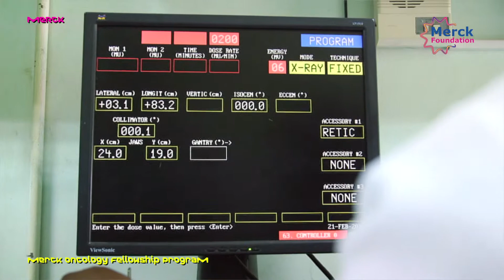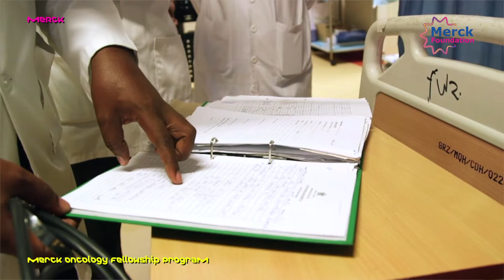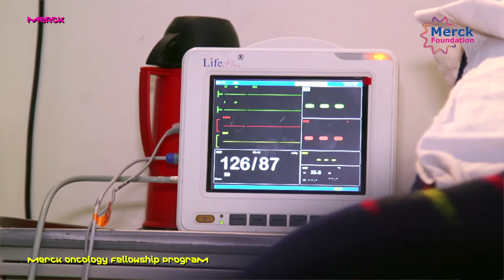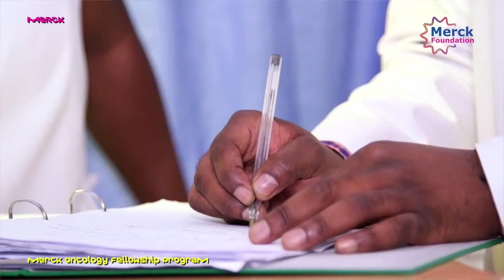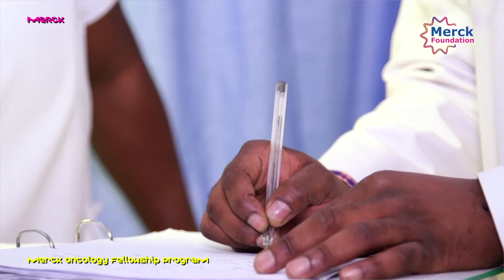'Merck Oncology Fellowship Program' for Doctors from Zambia ~ Merck Foundation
Merck Foundation Alumni post-training impact of Zambia specialized oncology team after graduation from one year oncology fellowship program.

Dr. Kabisa Mwala, Zambia
Surgical Oncology Fellow

Dr. Paul Kamfwa, Zambia
Gynaecologic Oncology Fellow

Dr. Justin Mulindwa, Zambia
Paediatric Medical Oncology Fellow